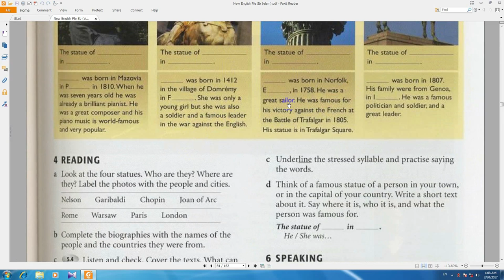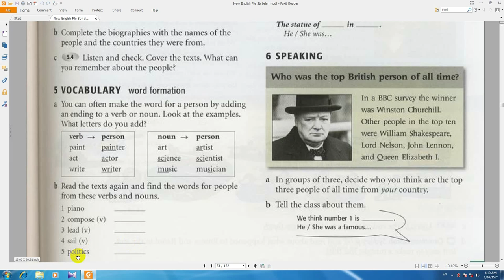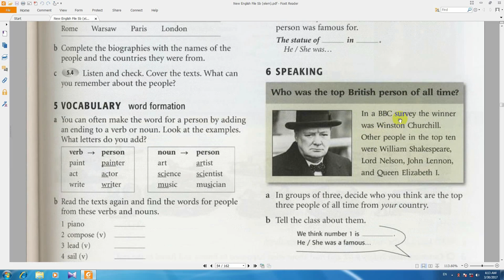,آموزش ,از سیر تا پیاز, انگلیسی, new english file, کتاب دوم درس201